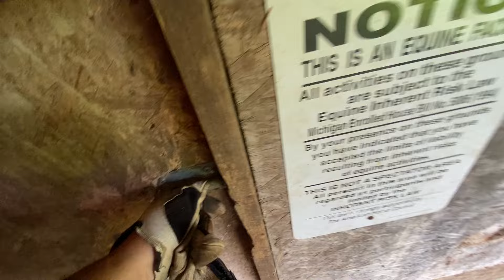01 Fireworks 07 05 24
Animals of ours don’t like fireworks ………

01 Fireworks 07 05 24

It’s Friday – and later this week – we fly out top Austin Texas …… Chrissi, Tori and me ….

Let’s just do the horse chores and call it a wrap …….

Oh – after that, Kathy sends me to Florida !! YES ! I am soooo due ….

I talk about getting rid of all the horse tack to give me a place to play my guitars and a nice place to hang them up too ! YES !

I gotta go … Seeeee yaaaaa !!

This is Dirk ten Haaf from Michigan …